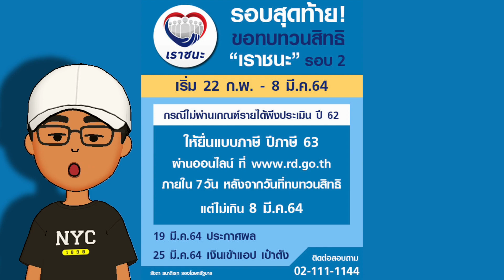รอบสุดท้าย! ยื่นขอทบทวนสิทธิเราชนะ เริ่มวันนี้ - 8 มี.ค.64 | ข่าวแบบด่วนๆ EP.135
รอบสุดท้าย! ยื่นขอทบทวนสิทธิเราชนะ เริ่มวันนี้ - 8 มี.ค.64
กระทรวงการคลังเปิดให้ ขอทบทวนสิทธิโครงการเราชนะ รอบที่ 2 เริ่มตั้งแต่วันนี้ (22 ก.พ.) - 8 มี.ค.64 ที่ www. เราชนะ .com
กรณีที่ไม่ผ่านเกณฑ์รายได้พึงประเมิน ปี 62 ให้ยื่นแบบภาษีเงินได้บุคคลธรรมดา ปีภาษี 63 ผ่านออนไลน์ ที่เว็บไซต์กรมสรรพากร ภายใน 7 วัน นับถัดจากวันที่กดปุ่มทบทวนสิทธิ แต่ต้องไม่เกิน 8 มี.ค.64
หลังจากนั้น กระทรวงการคลังจะดำเนินการตรวจสอบและประกาศผล วันที่ 19 มี.ค.64 เมื่อได้รับสิทธิ เงินจะโอนเข้าแอปฯ เป๋าตัง วันที่ 25 มี.ค.64